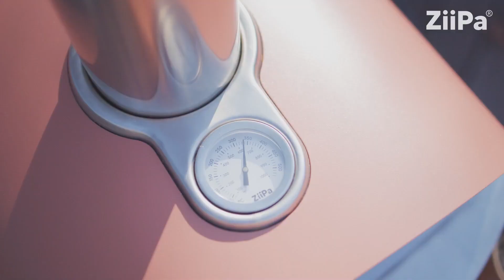ZiiPa Piana Pizza Oven Australia Introduction Video